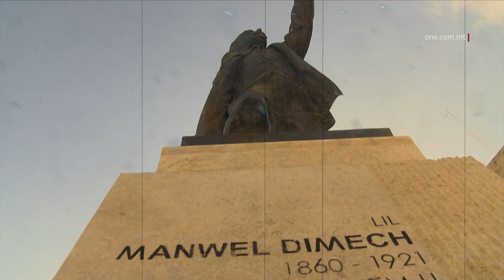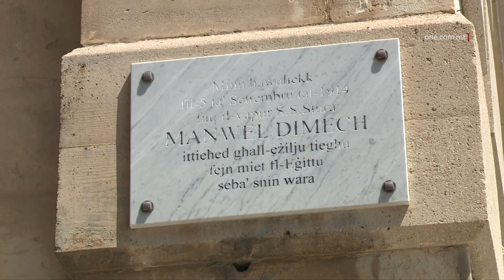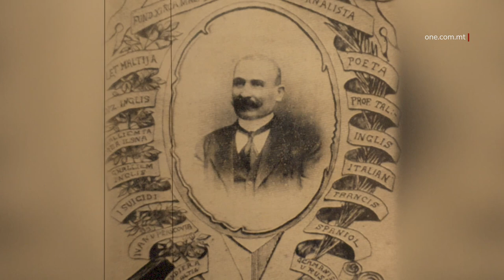MITT SENA MILL-MEWT TA’ MANWEL DIMECH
Mitt sena mill-mewt ta’ Manwel Dimech, l-ewwel xellugi u Soċjalist Malti.

Manwel Dimech, illum jingħata l-importanza li jixraqlu fl-istorja ta’ dan in-nazzjon wara li ħadem għall-iżvilupp soċjali, ekonomiku u politiku tal-Maltin fi żmien meta l-madmad tal-barrani kien ixekkel lill-poplu u jħallih fl-injoranza.

Fil-jum taċ-ċentinarju tal-mewt ta’ Dimech, Patri Mark Montebello, li rriċerka u ppubblika kotba fuq Manwel Dimech, jisħaq li Dimech miet għal Malta tturufnat minn pajjiżu.

PATRI MARK MONTEBELLO
IRRIĊERKA FUQ MANWEL DIMECH
“Jista’ jkun hemm oħrajn fi żmien il-Kavallieri imma Manwel Dimech huwa ċertament l-unika wieħed minn żmien modern li miet għall-pajjiżu barra minn Malta.”

Mitt sena ilu Manwel Dimech miet meta kien fl-eżilju f’Lixandra, l-Eġittu.

Patri Mark Montebello jgħid li Dimech seta’ għex mal-għoxrin sena iżjed fi żmienu iżda l-Ingliżi u l-Knisja Kattolika ta’ dak iż-żmien tawh il-keded.

Montebello jsemmi wkoll raġuni oħra li imbagħad qatgħet lura lil Dimech.

PATRI MARK MONTEBELLO
“Sitt xhur, seba’ xhur qabel ma miet fil-fatt kien meta sar jaf għax ma kinux qalulu li ibnu l-kbir, l-unika iben li kellu li ma mietx tarbija, kien mietlu bil-ġuħ u dik kienet naħseb l-aħħar darba illi Manwel Dimech hekk kellu r-rieda li jgħix imbagħad tagħtu puplessija, baqa’ waħdu għaliex kull min kien jarah ma setax imur iktar, baqa’ waħdu, sal-aħħar u miet f’sodda mnitten, imħammeġ u marid, eżiljat minn pajjiżu.”

Patri Mark Montebello jisħaq li Dimech inżamm illegalment mill-Ingliżi f’ħabs tal-konċentrament.

PATRI MARK MONTEBELLO
“Interessanti illi wara li ntemmet il-gwerra l-kbira, jiġifieri l-ewwel gwerra dinjija ż-żamma ta’ Dimech ġol-ħabs ta’ konċentrament mill-Ingliżi kien illegali u allura teknikament fil-fatt li kieku xi ħadd ta parir lil Manwel Dimech seta’ jmur jiftaħlu l-bieb u jibqa’ sejjer ’il barra għax ma setgħux iżommuh għax Dimech kien ġie eżiljat minħabba li kienu ssuspettaw fih, falzament, bil-gideb minn membri tal-Korp tal-Pulizija, li kien spjun tal-Ġermanja.”

L-istorja tgħidilna li qabel miet fl-Eġittu, Manwel Dimech kien imur jarah wieħed li kien jaħdem ta’ waiter u li meta dan ma setax imur jarah iktar, Dimech kien pront tah iċ-ċurkett tat-tieġ biex dan jgħaddih lil martu Virġinja u manuskritt b’aforiżmi li Dimech kiteb waqt li kien fl-eżilju.

Patri Mark Montebello jgħidilna li l-kisbiet li pajjiżna jgħix illum, kien Dimech li nebbaħhom għax kien bniedem ta’ viżjoni.

PATRI MARK MONTEBELLO
“Manwel Dimech ħolom li Malta tkun ħielsa, indipendenti u Repubblika. Ħolom ukoll li l-imperu Ingliż li ma jibqax jeżisti aktar. Kull ma ħolom hu fil-fatt seħħ.”

Illum, Manwel Dimech jibqa’ mniżżel fl-istorja mhux biss li meta kien żgħir qatta’ żmien twil il-ħabs, iżda wkoll li imbagħad fil-ħabs tgħallem u sar tassew għalliem tal-poplu.

Manwel Dimech qerrduh u ma ħallewhx jerġa’ jiġi lejn artu iżda l-istorja ma teqridx x’għamel Dimech għall-Maltin.

Manwel Dimech tax-Xirka tal-Imdawwlin, tal-Bandiera tal-Maltin, Manwel Dimech il-Malti li ħabb lil pajjiżu u ta ħajtu għalih, pajjiżek iroddlok ħajr.